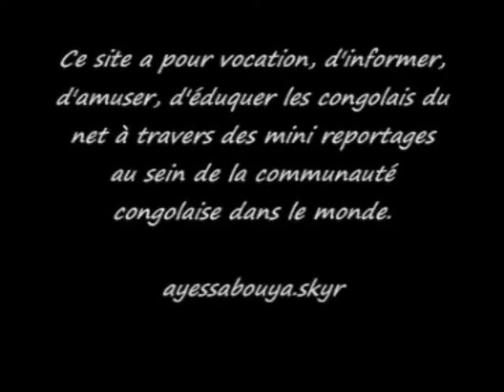(ayessabouya) Magali sisi reçoit Kabose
mikoloyo na Brazza na  kin soki o lingi ko fulama leka na ayessabouya.skyrock.com , ou chez Magali sisi, son émission qui est officiellement retransmis sur  ayessabouya.skyrock.com donne une opportunité inimaginable aux musiciens kinois. Est-ce que soki mutu a leki yo il faut kaka okoma jaloux?...ayessabouya.skyrock.com toujours na temps, à la seconde, suivez ces images !